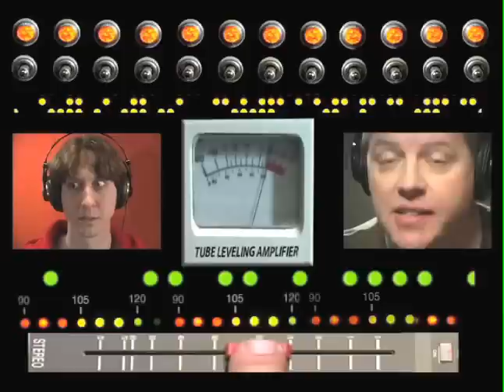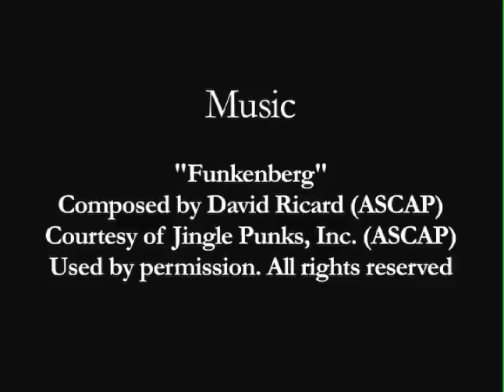VOICE OVER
A bad day for a voice over actor. Created by and stars Mr. Lawrence who plays Plankton from Spongebob SquarePants.